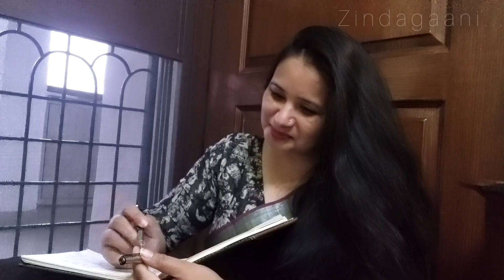जमींदारन || प्रयास || hindi kahani || zmeendaran || publishd book prayas || women empowerment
यह कहानी मेरी पहली प्रकाशित पुस्तक प्रयास से है आशा करती हूं आपको मेरा यह प्रयास पसंद आएगा |

kindle edition:
प्रयास (Hindi Edition)

अस्वीकरण : इस कहानी का किसी व्यक्ति विशेष या किसी पशु पक्षी से कोई संबंध नही है।

यह SHEROES द्वारा प्रकाशित पुस्तक प्रयास की प्रथम कहानी का वाचन है । मैं हार्दिक आभार देती हूं sheroes को जिनके माध्यम से मुझे यह सफलता मिली।